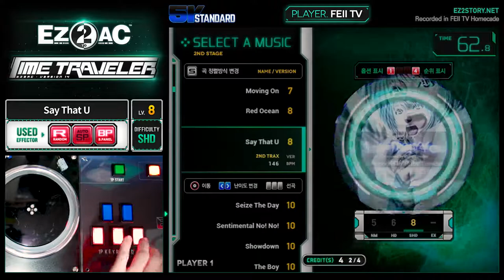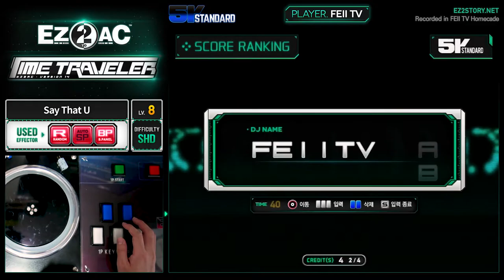[EZ2AC : TT] 5K (8) Say That U [SHD][Random]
Comment : 아 내돈냅두고~